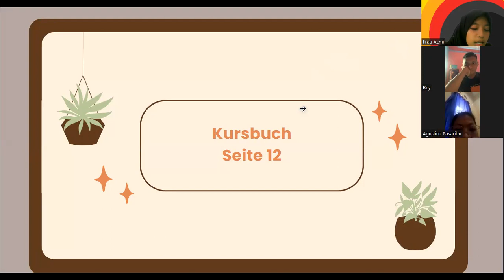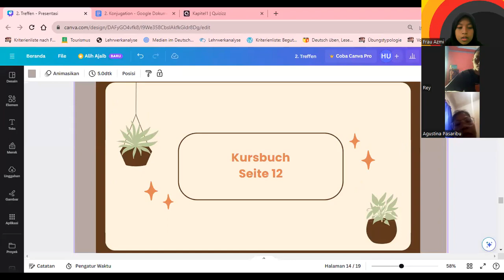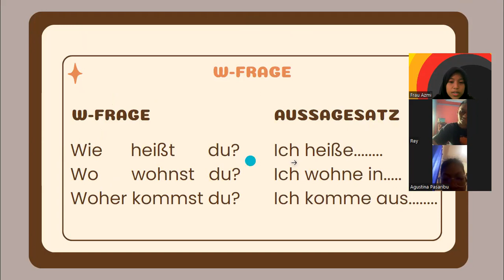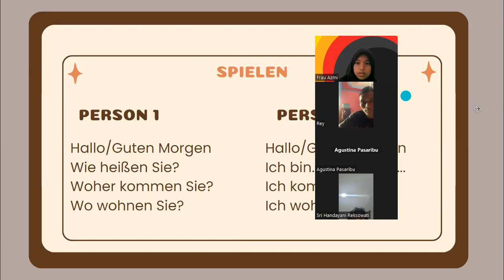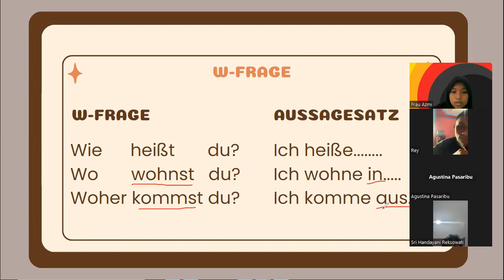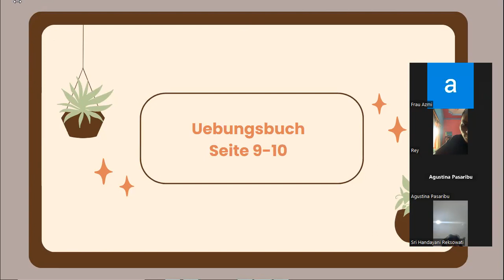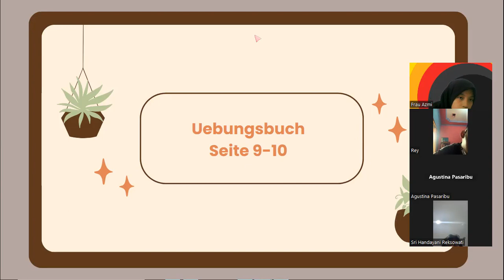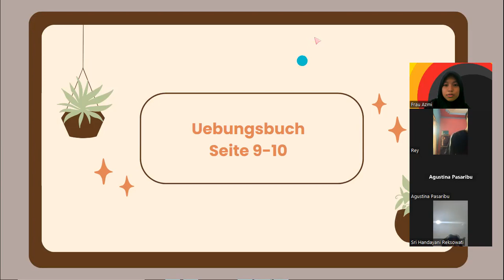Kursus Bahasa Jerman A1 Pagi - Pertemuan 2 Bagian 2 - Angkatan 4 - Bavaria Institute